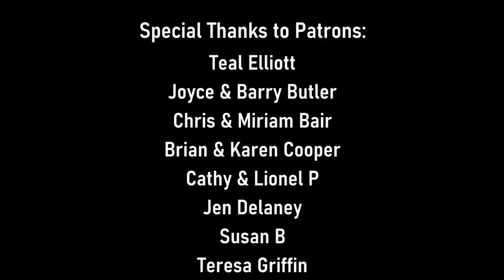Smash the Krate | Trying everything in the April 2023 Keto Krate